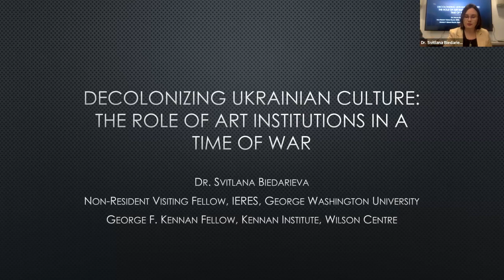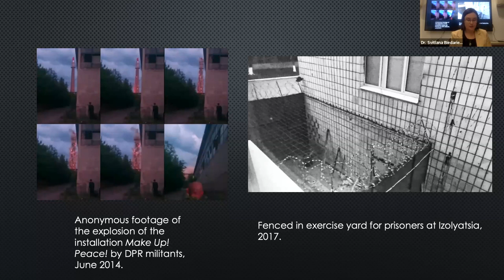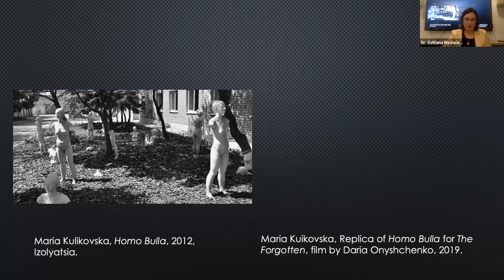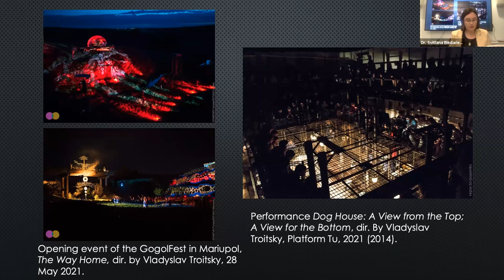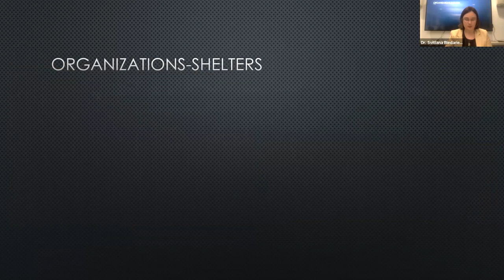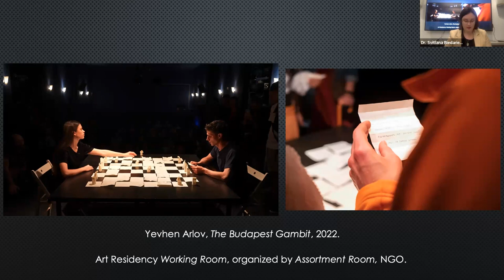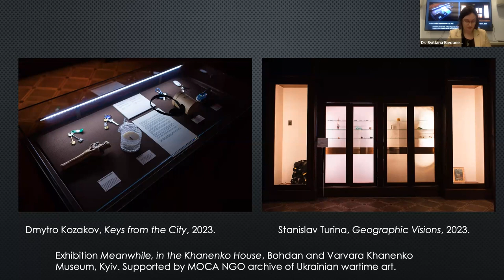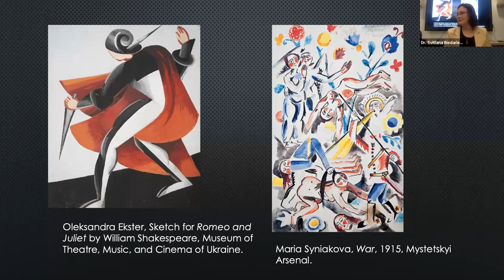Decolonizing Ukrainian Culture:The Role of Art Institutions in a Time of War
In this lecture, Petrach Fellow Dr. Svitlana Biedarieva will explore how the Russian war against Ukraine has affected institutional development in the Ukrainian cultural sector, with particular attention to changes in art organizations. She will discuss the war's impact on culture, which triggered decolonization processes in Ukraine at all institutional levels, from private grassroots initiatives to non-profits and state-funded public institutions. After eight years of partial occupation of Ukrainian territories by Russia and tense hybrid war, the outbreak of the full-scale invasion of Ukraine by Russia on February 24th, 2022 further fueled decolonization processes. Based on her research conducted in collaboration with the Kennan Institute at the Wilson Center, Dr. Biedarieva will address institutional transformation as the key to decolonization and analyze how Ukrainian art organizations are working to dismantle historically entangled narratives and contribute to the establishment of a new epistemological basis.

Speaker:

Dr. Svitlana Biedarieva is an art historian, artist, and curator with an interest in Ukrainian, Eastern European, and Latin American art. She holds her PhD in History of Art from the Courtauld Institute of Art, University of London. In 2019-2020, she curated an exhibition At the Front Line. Ukrainian Art, 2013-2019 in Mexico City and Winnipeg, Canada. Her books include Contemporary Ukrainian and Baltic Art: Political and Social Perspectives, 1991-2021 (Stuttgart: ibidem Press, 2021) and At the Front Line. Ukrainian Art, 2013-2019 (Mexico City: Editorial 17, 2020, co-edited with co-curator Hanna Deikun). In 2022-23, Dr. Biedarieva was selected as a George F. Kennan Fellow at the Kennan Institute, Wilson Center and as a Non-Resident Fellow at the George Washington University for her research, as the CEC ArtsLink International Fellow for her curatorial work, and as the Prince Claus Seed Award Laureate for her artistic work.

Moderator:

Dr. Henry Hale is Professor of Political Science and International Affairs, Director of the Petrach Program on Ukraine, and Co-Director of the Program on New Approaches to Research and Security in Eurasia (PONARS Eurasia). He has spent extensive time conducting field research in post-Soviet Eurasia. His work has won two prizes from the American Political Science Association and he was awarded a Fulbright Scholarship for his research in Russia in 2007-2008. He is chair of the editorial board of Demokratizatsiya: The Journal of Post-Soviet Democratization.